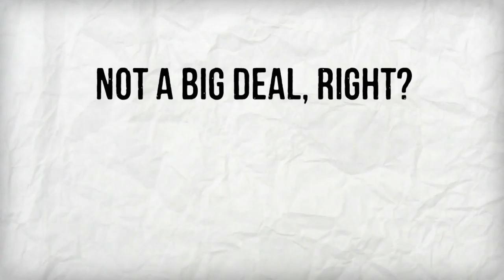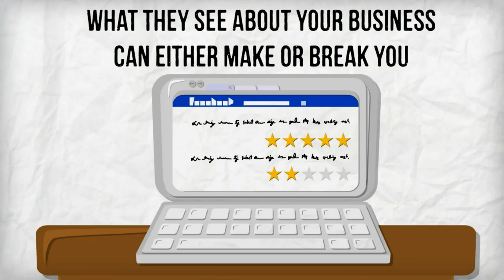Contact Us For Better Reputation Management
Affordable, High Quality Digital Solutions